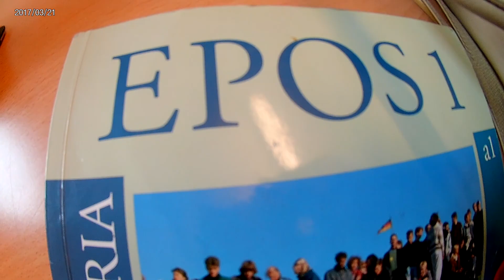Vlogg || Min födelsedag + vad jag fick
Hoppas allt är bra med er och att ni gillade denna video, tanken var att denna video skulle kommit upp i lördags eller igår men var med familjen och vänner och firat påsken med dem så men nu är den här istället. Men kommer en ny video senare igen som kompensation.

Ska försöka lägga upp 2-3 videos nu i veckan. De dagarna jag tänkt är måndag och torsdag fast och lördag också om de kommer upp en 3:e video.

Sociala medier!
Min Instagram: sofiaedgren98

Q/A
Filmar med: Canon EOS 700D och Denver ACT-8030W
Redigerar med: Imovie
Namn: Sofia Edgren
Ålder: 19 (98'a)

Kärlek till er alla och glöm inte att du är underbar precis som du är!